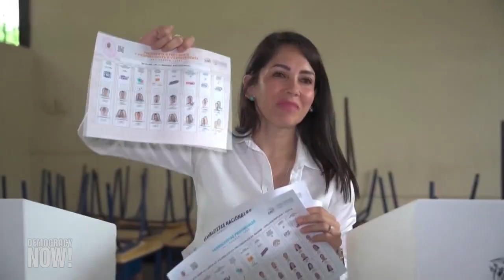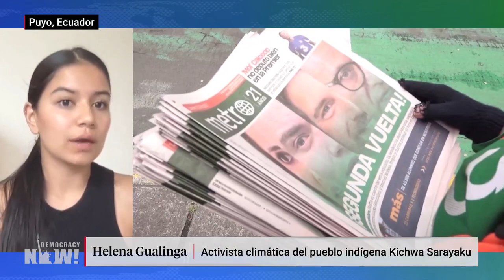Ecuador vota a favor de prohibir la extracción petrolera en el Parque Nacional Yasuní de la Amazonía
La población ecuatoriana ha votado abrumadoramente a favor de prohibir la futura extracción de petróleo en una sección de gran biodiversidad del Parque Nacional Yasuní de la Amazonía. Se trata de un referéndum histórico que protegerá el territorio indígena Yasuní frente a proyectos extractivistas. Hablamos con Helena Gualinga, una joven activista ambiental kichwa sarayaku de Ecuador que viene luchando contra la perforación petrolera toda su vida y dice que el resultado de la votación no sólo establece un “precedente clave”, al ser la primera vez que un país vota democráticamente una iniciativa electoral referida a la extracción de recursos en la Amazonía, sino que también demuestra que “Ecuador es un país comprometido con la protección de la selva amazónica y con la defensa de los pueblos indígenas”.